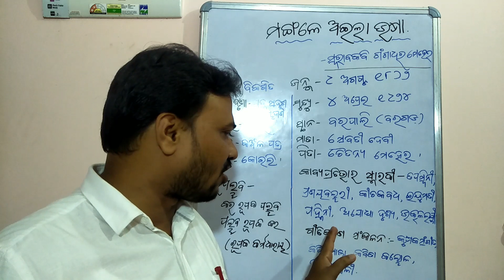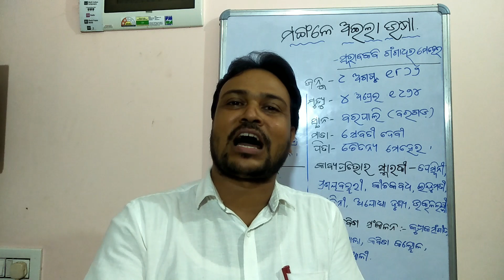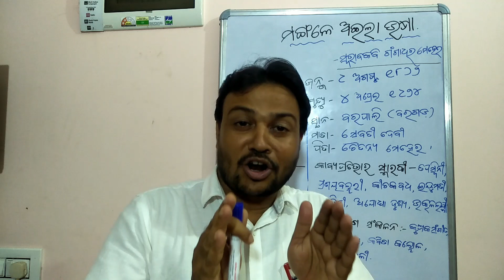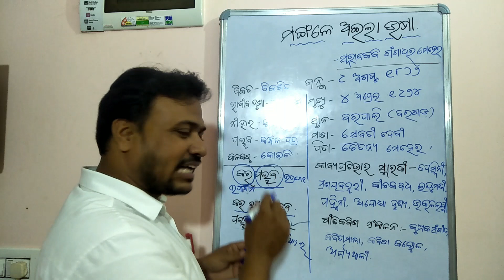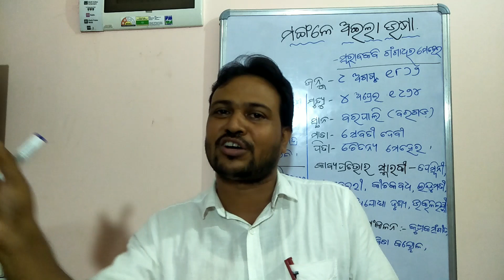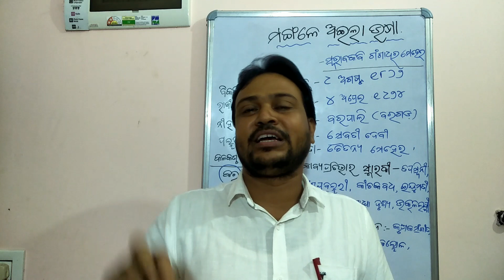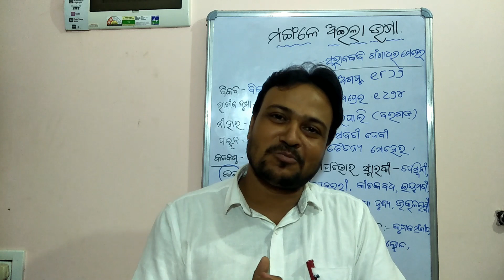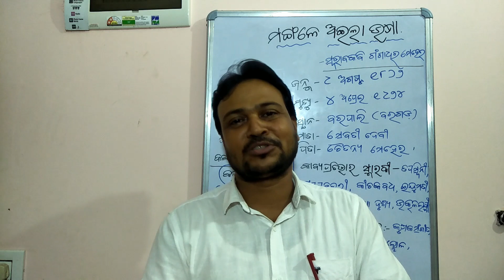ମଙ୍ଗଳେ ଅଇଲା ଉଷା। ଦଶମ ଶ୍ରେଣୀ। ପ୍ରଥମ ଭାଗ